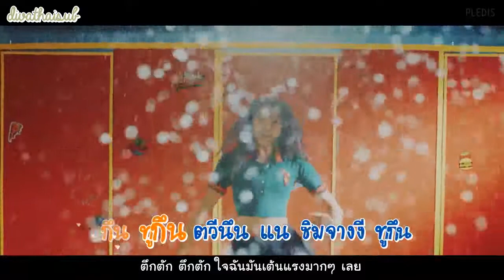[KARAOKE/THAISUB] PRISTIN (프리스틴) - WEE WOO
Korean lyrics : melon
Eng translations : 1theK
Thai translations : DIVA_DD
Thai lyrics : DIVA_DD